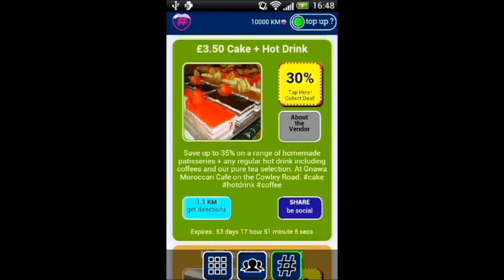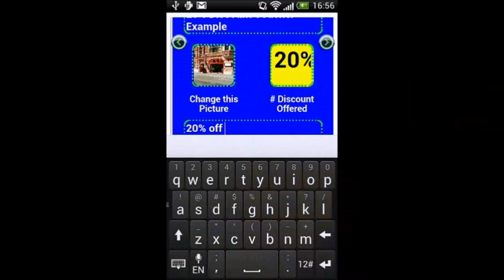Introduction to LovesVouchers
Selwyn Lloyd (Co-Founder of OXGEOS) talks about LovesVouchers, the local advertising app that is different to anything else out there.

You can download LovesVouchers on Android and iPhone. for more details.